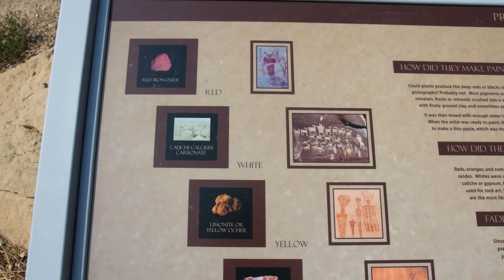Waving Hands Rock Art Site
Slideshow of the Waving Hands site in the Canyon Pintado area near Rangely, Colorado.